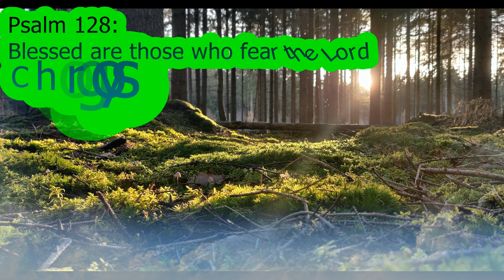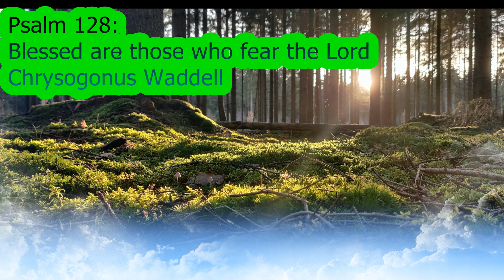Psalm 128: Blessed are those who fear the Lord - Chrysogonus Waddell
*_St. Frances de Chantal_*
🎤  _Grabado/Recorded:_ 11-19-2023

0:00 Introdución/Introduction
0:10 Aclamación & Respuesta/Aclamation & Response
0:34 Estrofa/Verse # 1
1:06 Respuesta/Response
1:17 Estrofa/Verse # 2
1:47 Respuesta/Response
1:59 Estrofa/Verse # 3
2:35 Respuesta Final/Final Response

🔴  _TIEMPO LITURGICO/LITURGICAL SEASON:_  33 Sunday in Ordinary Time, Year A

🔴  _TITULO/TITLE:_ Blessed are those who fear the Lord

🔴  _LETRA/LYRICS:_  Psalm 128: 1-2, 3, 4-5

🔴  _MÚSICA/MUSIC:_  Chrysogonus Waddell

🔴  _HIMNARIO/HIMNAL:_ Lectionary Psalms and Gospel Acclamations - Year A

_*RESPUESTA/RESPONSE:*_

🎶 Acordes/Chords:  A Dm/A Am Em/G F C/E Dm6 Asus Am

Blessed are those who fear the Lord

_*ESTROFAS/VERSES:*_

🎶 Acordes/Chords: Am Asus2 Am Am/E E

1️⃣  Blessed are you who fear the Lord,
who walk in his ways!
For you shall eat the fruit of your handiwork;
blessed shall you be, and favored.

2️⃣  Your wife shall be like a fruitful vine,
in the recesses of your home;
your children like olive plants
around your table.

3️⃣  Behold, thus is the man blessed,
who fears the Lord,
The Lord bless you from Zion:
May you see the prosperity of Jerusalem